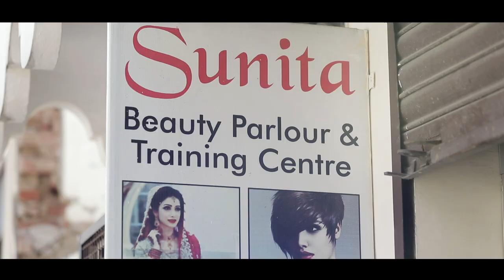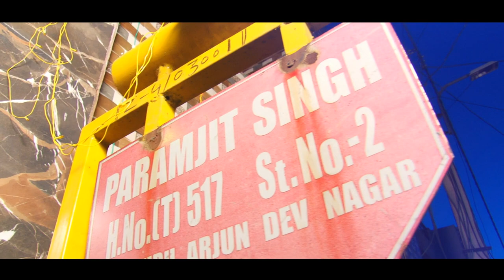Best Indian Hindu Wedding Highlights Video | Sapna & Rohit 2019 | Nirmal Singh Photography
NIRMAL SINGH  PHOTOGRAPHY
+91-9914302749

Music in this video
Listen ad-free with YouTube Premium
Song                     Tu Milea
Artist                     Prabh Gill, Mannat Noor
Album                   Kaka Ji (Original Motion Picture Soundtrack)

Licensed to          Believe Music (on behalf of White Hill Music); BMI -
YouTube By         Broadcast  Music Inc., venus_pub, The Royalty Network
Song                      Ve Maahi
Artist                     Tanishk Bagchi
Album                    Kesari

Licensed to           Zeemusiccompany (on behalf of Zee Music Company);
YouTube By          ASCAP, Zee Music Publishing, and 10 Music Rights
                                Societies